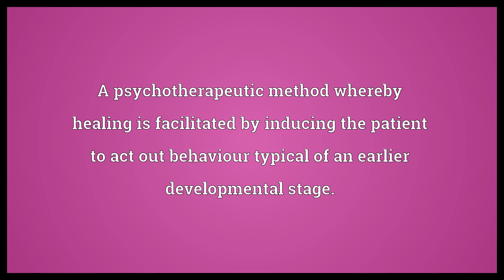Regression Meaning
Video shows what regression means. An action of regressing, a return to a previous state.. A psychotherapeutic method whereby healing is facilitated by inducing the patient to act out behaviour typical of an earlier developmental stage.. An analytic method to measure the association of one or more independent variables with a dependent variable..  Regression Meaning. How to pronounce, definition audio dictionary. How to say regression. Powered by MaryTTS, Wiktionary